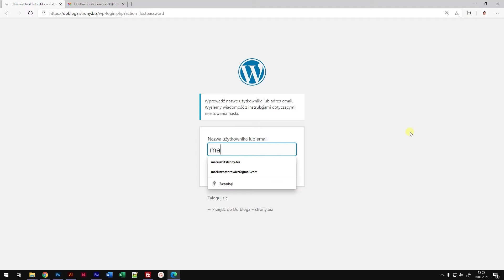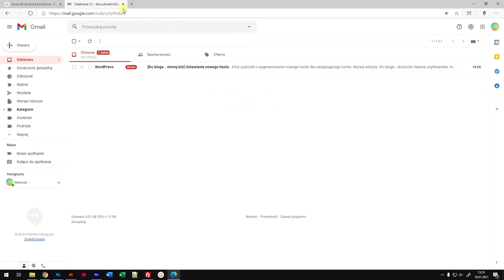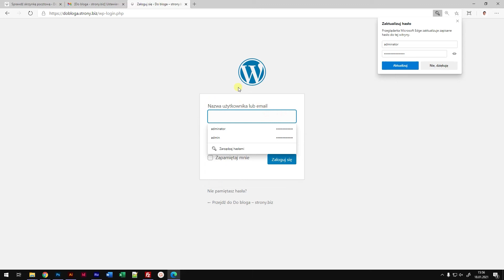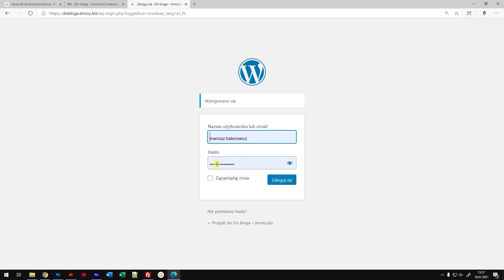Jak odzyskać (zresetować) swoje hasło do WordPressa | WORDPRESS PODSTAWY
Hasła mają to do siebie, że niestety często je zapominamy. Na szczęście w Wordpressie jest szybki i prosty sposób na to aby odzyskać, a właściwe zresetować swoje hasło. Należy tylko znać swoją nazwę użytkownika lub adres email na jaki mamy założone konto na WP. Odzyskiwanie (reset) Twojego hasła zajmie Ci tylko kilka chwil. Zapraszam.

📣 POTRZEBUJESZ STRONY WWW LUB SKLEPU ONLINE?

📣 MASZ PROBLEM Z WORDPRESSEM?

📣 CHCESZ TWORZYĆ STRONY SAMODZIELNIE? Z KREATOREM STRON WWW OPARTYM O CMS WORDPRESS I MOTYW DIVI TO PROSTE: